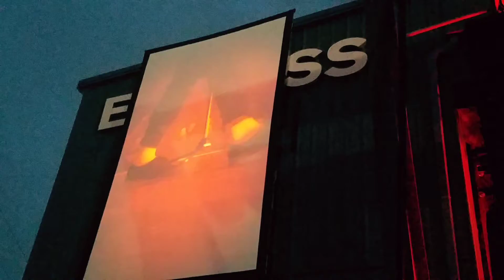Twenty One Pilots - Fairly Local/Heavydirtysoul Opener, Tour De Columbus, Day 3, Express Live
Sorry my phone was blown from the bass lol